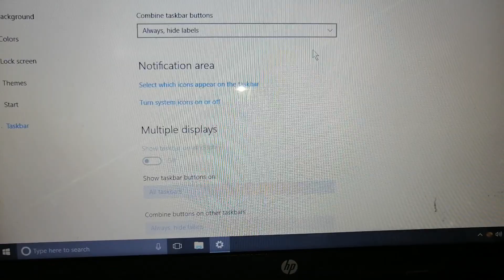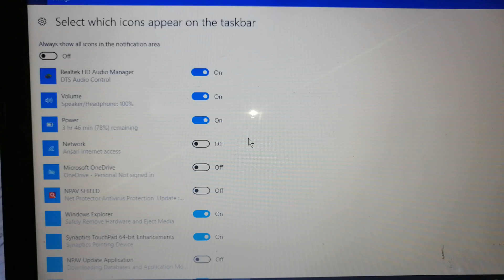how to show network icon on taskbar in windows 10 !! taskbar me network icon kaise laye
how to show network icon on taskbar in windows 10
how to show network icon on taskbar in windows 10 laptop
how to show network icon on taskbar in windows
how to show network icon on taskbar in laptop
how to show network icon on taskbar
how to show network icon on taskbar in hp laptop
how to show network icon
laptop taskbar me network icon kaise show kare
how to display network icon in windows 10
how to display network icon in windows 10 laptop
laptop me network icon kaise laye